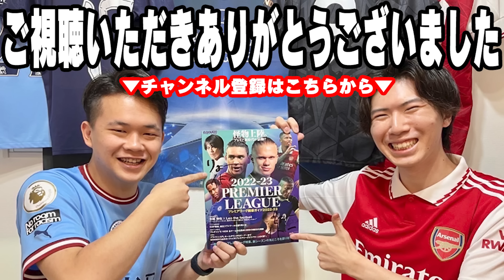日本代表ドイツ相手に４発叩き込み完勝！！！ドイツvs日本戦の反応まとめ【プレチャン/切り抜き】